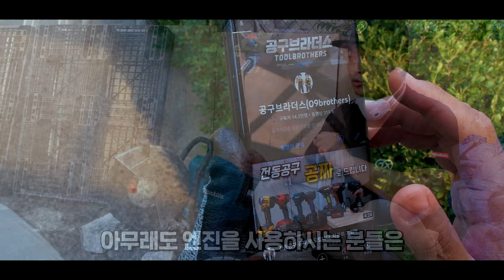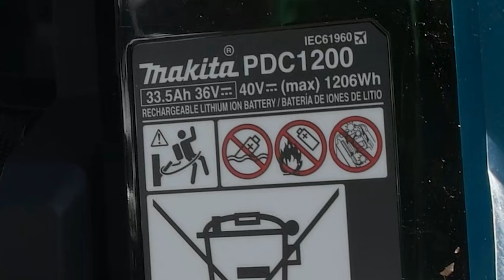써보고 깜짝 놀랐습니다!? 벌목꾼들도 인정한 충전 체인톱? 하루종일 강력하게 나무를 절단할수있다?! AMAZING CHAINSAW#전기톱#엔진톱#체인톱#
날씨가 점점 추워지기 시작하는데요

이맘때쯤부터 시작해서~

내년봄까지 또 체인톱을 사용하는 시즌이 돌아왔는데요,

이번에 마끼다에서 정말 엄청난 스펙의 충전체인톱이

출시가되었다고해서 직접한번 사용을 해보았습니다,

우선 엔진톱 못지않은 높은 스펙  40V전압

 체인속도 26m/s   43cc급이상의 스펙을

가진 충전체인톱 UC012G 라는 모델이구요,

그리고 이강력한 체인톱을 하루종일 사용할수있겠금 해주는~

대용량 배터리팩PDC1200 까지...

배터리팩의경우,

기존 마끼다 36V(18V배터리 2개장착하는)제품,

40V 제품(40V배터리팩 연장케이블 별돋구매시)

 모두 장착이 가능하다보니, 평소에 배터리 하나로 사용시에

작업시간에 부족함을 느끼셨던분들께는 정말 만족스러운

결과를 줄수있을거 같습니다, 그리고 대용량배터리팩으로인해,

이제 정말 충전체인톱으로, 하루종일

작업을 할수있는 시대가 온거같습니다,

배터리팩의 가격이 아직까지는 조금 부담스러운게사실이지만,

배터리를 낱개로 여러개 사는거대비해서는, 또 경제적이였습니다,

혹시나 올해도 괜찮은 충전체인톱을 찾으시는 분들께는 적극적으로

추천을 드릴수가있겠습니다~!!